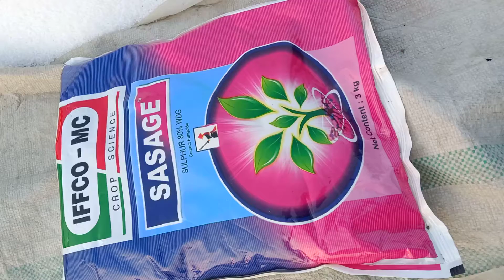कल्ले फुटाव के लिए ह्यूमिक एसिड का प्रयोग करें